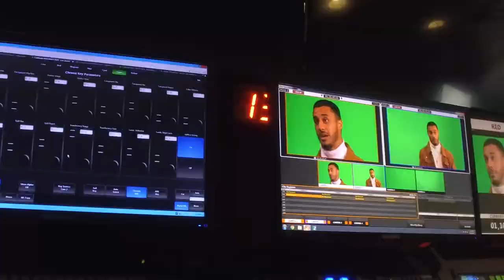The Spirit of TXST